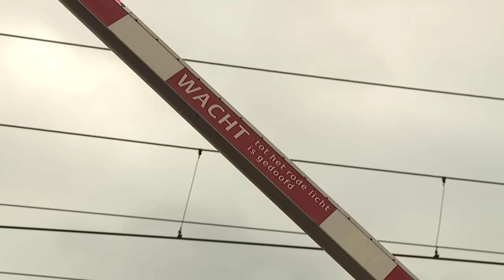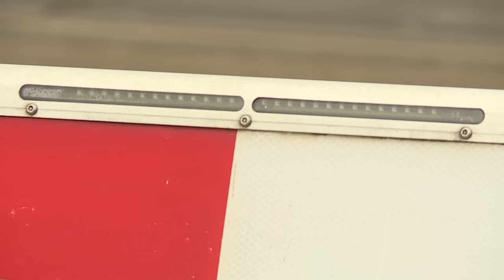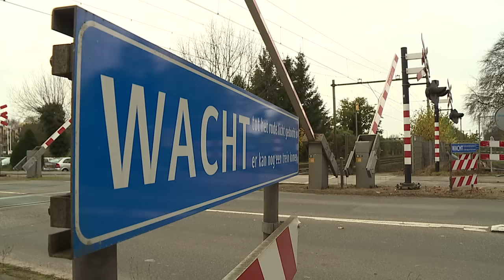Dutch Railroad Crossing - ADOB Bilthoven (special edit) (last days) (HQ)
A special last edit of the ADOB at Bilthoven. This dutch railroad crossing was demolished on Monday, November 16th, 2015. This recording dates from Wednesday, November 11th, 2015.

Song: Motivate 2 by Indifferent_Guy (audiojungle.net)

Speciale laatste montage van de ADOB in Bilthoven. De overweg is op maandag 16 november 2015 gesloopt, om plaats te maken voor een tunnel. Deze opnames zijn gemaakt op woensdag 11 november 2015.